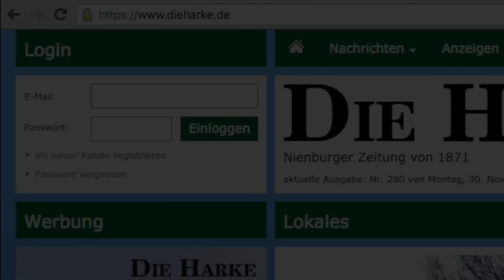DIE HARKE vom 06.01.2016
Nach dem Neujahrsempfang haben wir natürlich auch noch schnell die heutigen Video-News zurecht gezaubert. Hier die Themen:

- Der Kampf gegen Eis und Schnee
- 89-jähriger Autofahrer verursacht Unfall in Wietzen
- Nur noch fünf Mitglieder im Gandesberger Gemeinderat
- Neuer Vorstand bei der Evangelischen Heimvolkshochschule Loccum
- Lars Büsing will Traineramt abgeben
- Michael Pilarski: kein dauerhaftes Engagement
- Drei Generationen beim Silvesterlauf